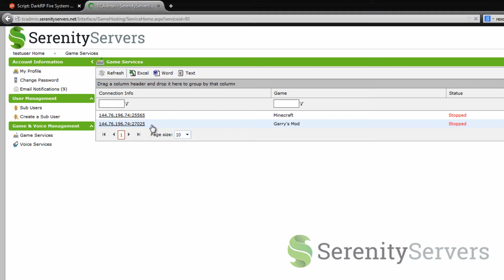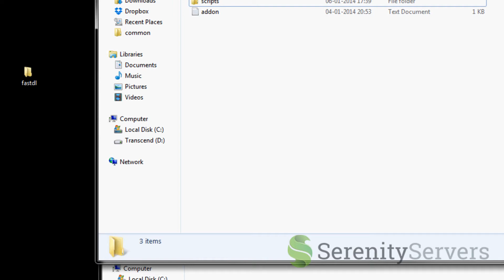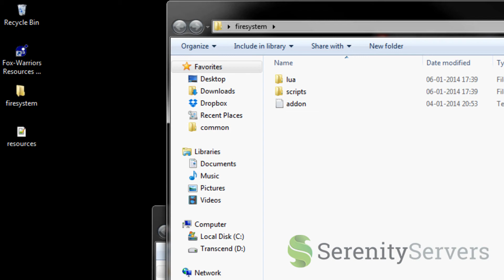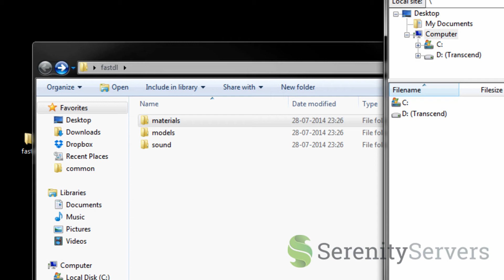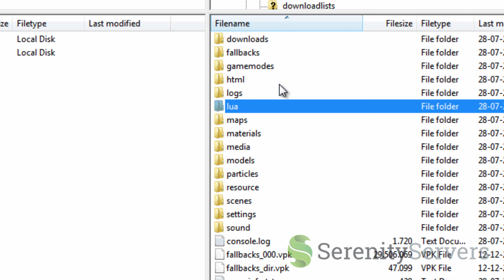How to use fast download sync Garry's Mod 13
In this video we show you how to use a fast download sync, this can be used on pretty much any host using tcadmin.

Copyright - This video is made by me, owner of gameservertuts. Avoid reuploading, use everywhere.